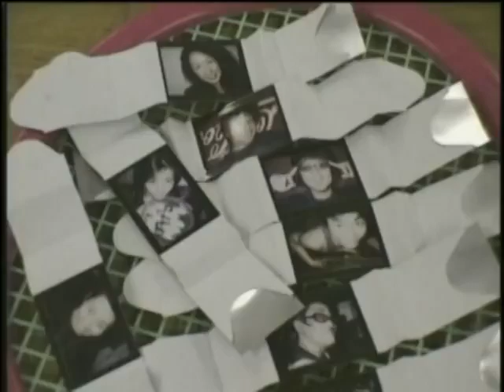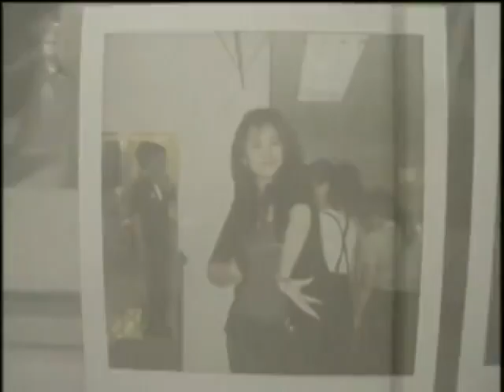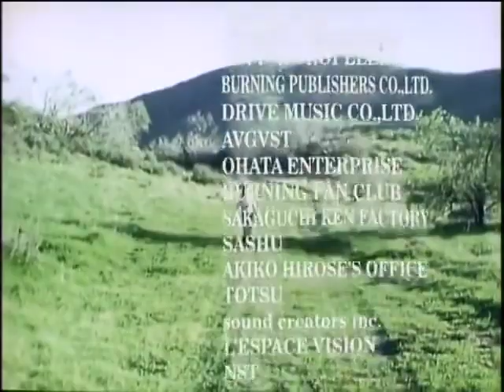中山美穂 MIHO NAKAYAMA TOUR '98 Live・O・Live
0:00 あなたを宇宙へ届けたい
4:00 You're My Only Shinin' Star
8:42 Naked Cruising
12:55 Velvet Hammer
17:28 Please
21:49 Sea Paradise-OLの反乱-
27:41 NAME
32:01 Baby Pink Moon
36:21 Fiancé〜あなたのok わたしのyes
41:16 EL NINO
45:15 Daddy
50:06 Oliveの呟き

　　55:48 ~演奏~
59:01 ANGEL SOUL
1:04:11 コワレタ ライム
1:08:30 ヨッシャ！
1:14:28 未来へのプレゼント
1:18:49 LOVE CLOVER
1:24:21 遠い街のどこかで…
1:29:57 天使の気持ち

　　1:34:10 ~MC~
1:36:25 Angel
1:4310 The Eternities

　　1:48:53 ~MC~
1:50:23 少年の瞳～ForKnack